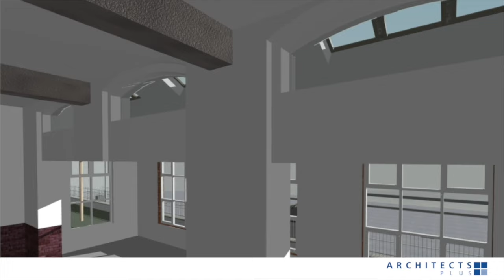Hall Extension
This video is about the planned extension of our hall and kitchen.